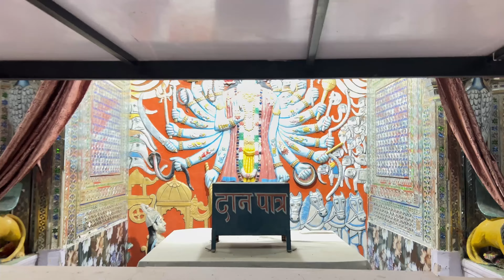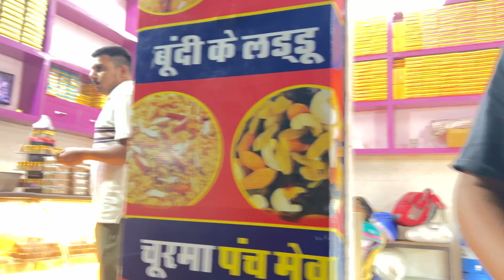Shyambabaji ke darshan kiye🙏🏻🙏🏻blog blogger video likes#​⁠@ravinaraovlogs